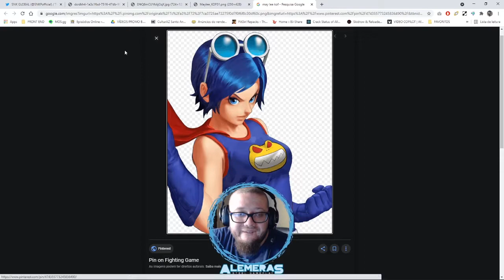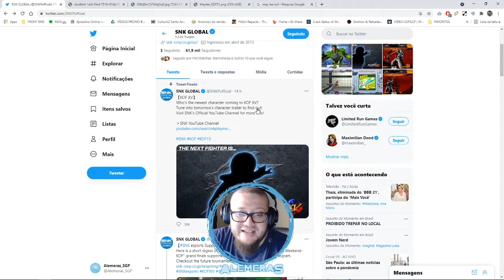KOF XV | QUEM SERÁ O DÉCIMO QUARTO PERSONAGEM?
Mais um vidinho ae pessoal! Eae, quem será o décimo quarto personagem da KOFXV? Comenta ai.